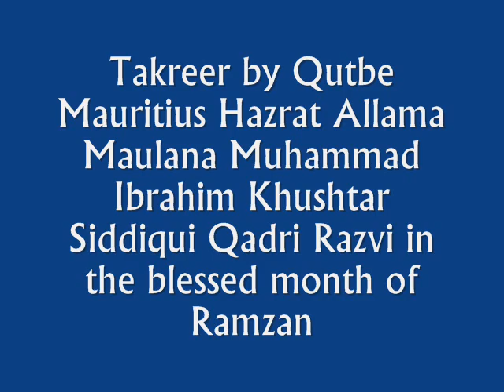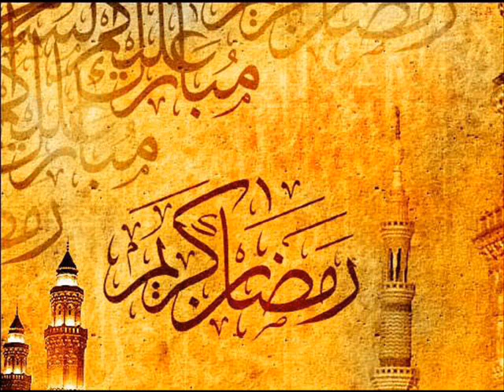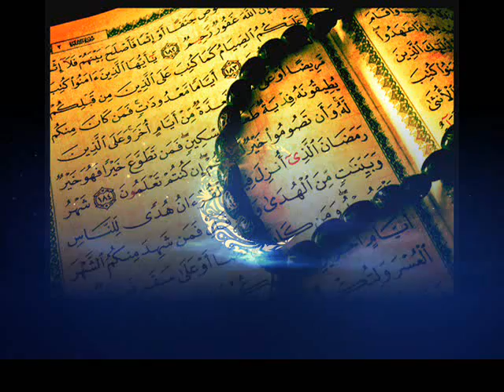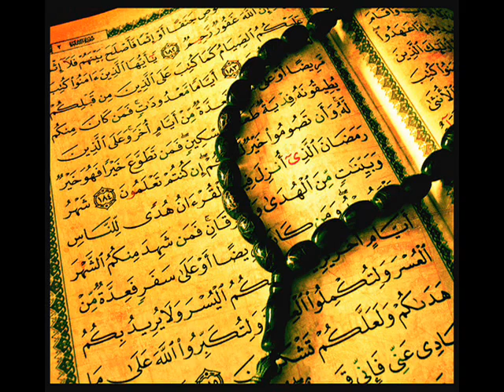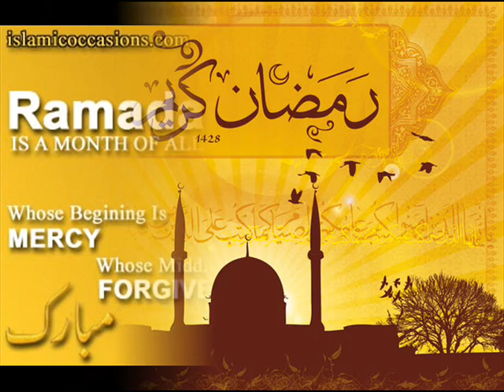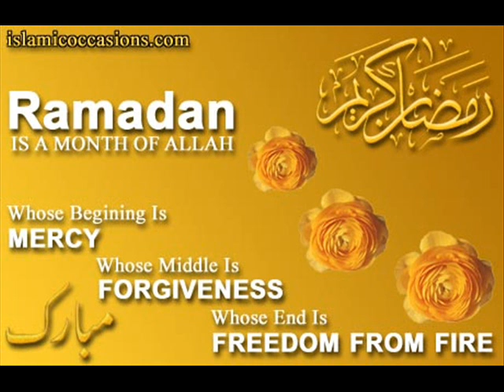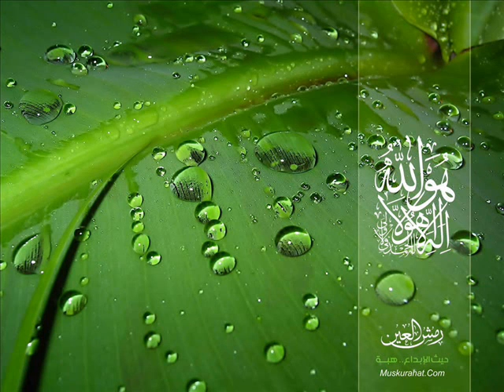Ramzan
Takreer by Qutbe Mauritius Hazrat Allama Maulana Muhammad Ibrahim Khushtar Siddiqui Qadri Razvi in the blessed month of Ramzan